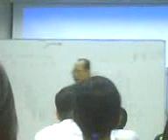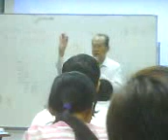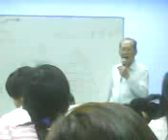邓日才校长1(17 March 2010)